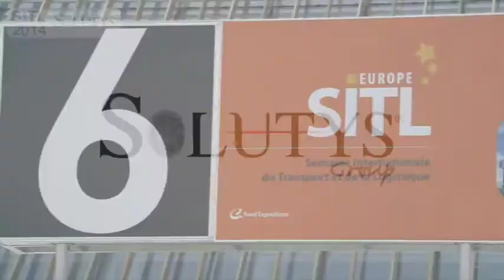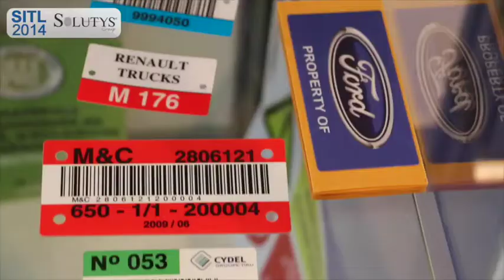SITL 2014 - SOLUTYS Group - Solutions d'identification automatique par codes barres et Rfid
Spécialiste des technologies associant la lecture, l'impression de codes barres et la transmission de données, SOLUTYS® Group a présenté, lors de l'édition 2014 du SITL, son offre Link'in Station.

Link'in Station est un MDM (Mobile Device Management) simple qui permet de piloter efficacement son parc de terminaux mobiles et autres éléments actifs réseau.

Link'in Station permet de :

    Superviser les terminaux mobiles wifi et batch de votre environnement de travail
    Piloter les éléments actifs de votre réseau (antennes, imprimantes, routeurs, etc.)
    Contrôler à distance vos terminaux mobiles
    Intervenir et assister vos utilisateurs à distance

Compatible avec les plus grandes marques : Datalogic, Motorola, Honeywell, Intermec, Psion, Lxe etc, Link'in Station est gratuit jusqu'au 31 décembre 2014! Profitez-en!

SOLUTYS Group est Premier Business Partner, plus haut niveau de certification attribué par Motorola.

SOLUTYS Group est certifié Plantinum Partner, plus haut niveau de certification technique et commerciale attribué par Intermec.

Réalisation : SOLUTYS Group